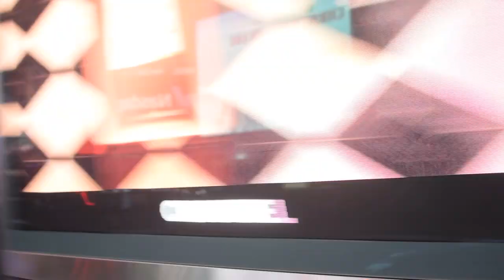Asking CUTE Girls "Who Would You Rather Have For Christmas" 😍🎅🏽(NYC Public Interview)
Road to 50k Yurrrr!

BentleyTv Miamithekid br0lygainz Averyb squats Times Square NYC New York Kai Cenat
Punam AMP Xbwavy islandboyrah lah mike
Public Interviews Kiss Or Grab Kiss or Slap
Twerk or Grab Kiss or Grab Blind Date Fitness
Leg Day Workout Shorts Exotictv Viral Movie Goat Fun Funny Jubilee Outside DDG McQueen Funny Mike smoothgio that just happened Flight Reaction Reacts Omg WTF Logan Paul Jake Paul Cj So Cool 1-10 Rate Mask Off Challenge Foreign Brooklyn Bronx